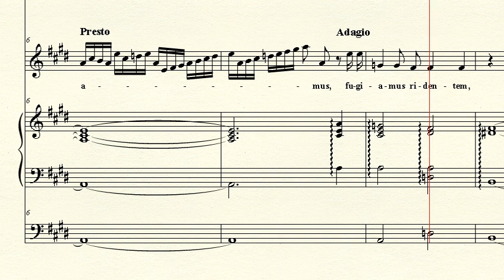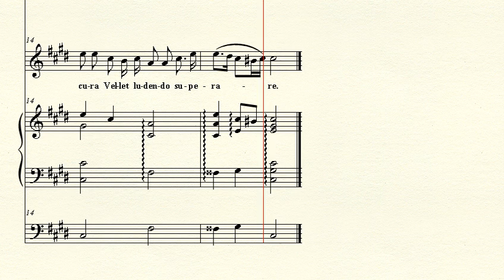Recitativo: Blando colore from Motet in E - Vivaldi